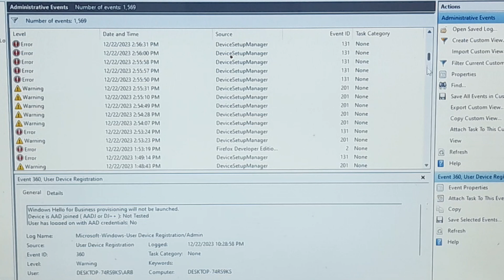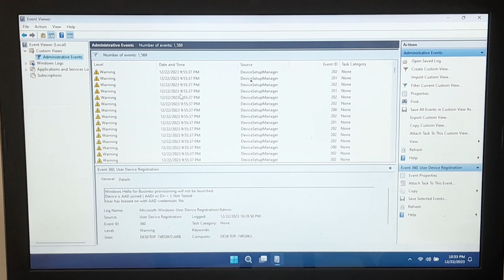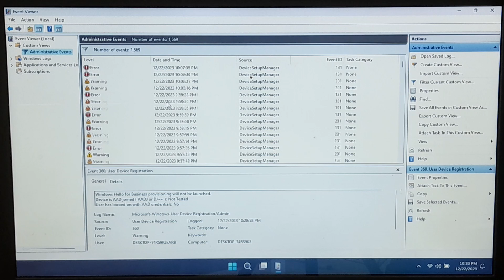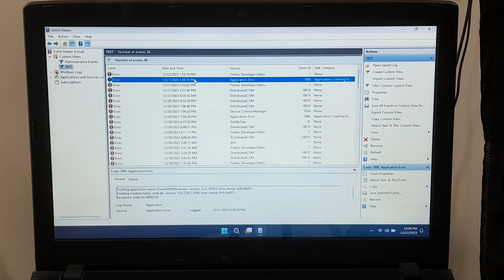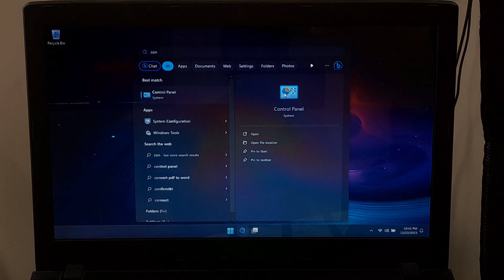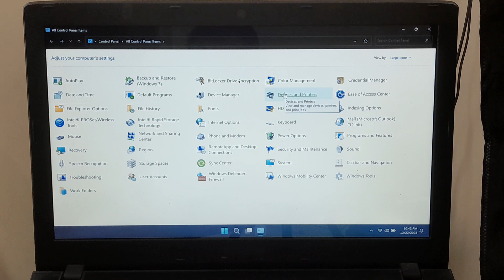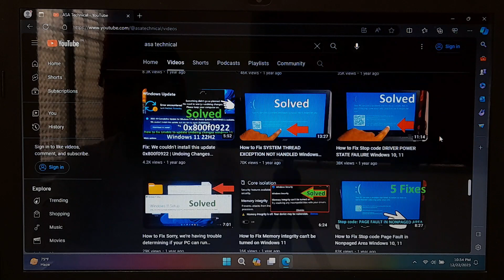Diagnose Blue Screen Error Windows 10, 11 | Steps to rectify Windows Blue Screen Error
Dealing with the dreaded Blue Screen of Death (BSOD) on your Windows 10 or 11 computer? Don't panic! In this comprehensive guide, we'll walk you through the steps to diagnose and rectify the Blue Screen Error, also known as the Blue Screen Error.

Whether you're a seasoned Windows user or a beginner, understanding and resolving the Blue Screen Error can seem like a daunting task. But fear not! We've broken down the process into simple, easy-to-follow steps that will help you troubleshoot and fix the issue.

In this video, we'll cover:
Understanding the Blue Screen Error: We'll demystify the cryptic error messages and help you identify the root cause of the issue.
Common Triggers: Discover what commonly triggers the Windows Blue Screen Error and how to avoid these issues in the future.
Step-by-Step Diagnostics: Follow along as we guide you through a systematic approach to diagnose the error and pinpoint the problematic components.

Whether you're encountering the Blue Screen Error for the first time or it's a recurring problem, this guide has you covered. Follow along, and let's get your Windows system back on track!